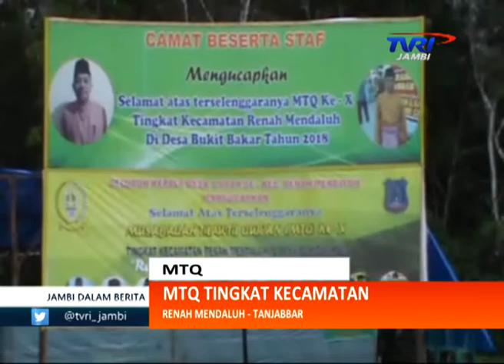TVRI JAMBI, MTQ TINGKAT KECAMATAN